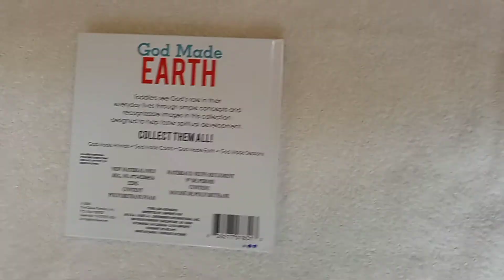God Made Earth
Toddlers see God's role in their everyday lives through simple concepts and recognizable images in this collection designed to help foster spiritual development

The Clever Factory, Inc.
Greenbrier International

God made the Sun, Moon, Land, Water, Animals, and People.

God made everything and said it was good, and God made me!

Children's Bible Stories